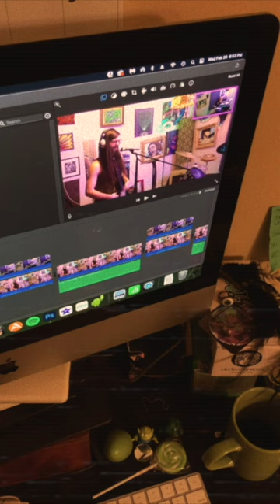Whole Cut Fruit: "APPLEHEAD" AOTJ-Edit 53!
WHOLE CUT FRUIT: FROM THE AOTJ CUTTING BOARD!
Clip from Phantom Sam's Art of the Jam Episode #53!
COMING SOON!
Until then check out other full episodes on our channel now!

Phantom Sam's ickiest, stickiest bits, clips and highlights from the bottom of the jam jar,!

ORRRRRRR
Visit Phantomsam.com 🤙

LISTEN TO OUR FIRST EPisode TODAY!🤙
Phantom Sam in 'The Dirty Machine'